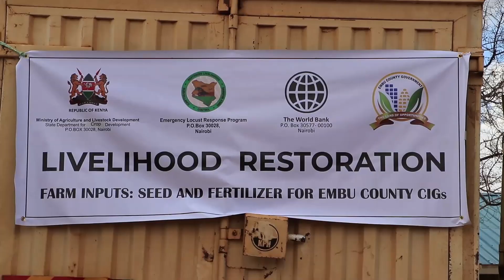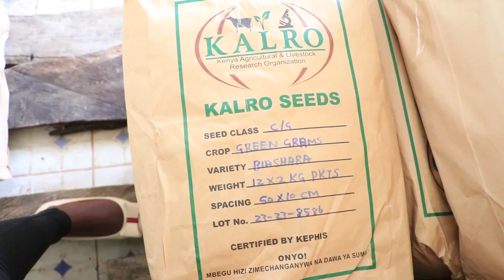FARMES IN ASAL AREAS OF MBEERE IN EMBU RECEIVE INPUTS TO BOOST PRODUCTION